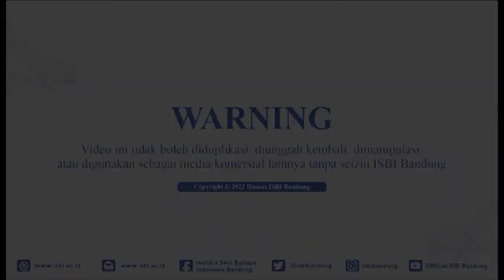Janari - Uzi Pamungkas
ISBI BANDUNG
Fakultas Seni Pertunjukan
Prodi Angklung & Musik Bambu

JANARI
Penciptaan

UZI PAMUNGKAS
18142022

PENDUKUNG
Yudi Prayudi, Yusuf Pauzi

DESKRIPSI
Karya ini merupakan interpretasi dari berbagai fenomena bunyi yang di temukan pada rentang waktu dini hari hingga menjelang pagi, dimana detak detik jarum jam analog menjadi basis konfigurasi yang kemudian di olah menggunakan teknik repetisi, diminuasi, interlocking, sekuens, kromatis dan call of response dalam tangga nada mirror.